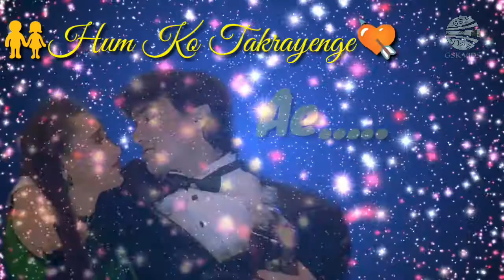Teri Tijori Ka Sona Nahi | Tere Ishq Mein Nachenge | Song For Whatsapp Status Video With Lyrics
Tere Ishq Mein Nachenge
Teri Tijori Ka Sona Nahi Dil Hain Humara Khilona Nahi
Raja Hindustani Song Of Kumar Sanu For Whatsapp Status With Lyrics